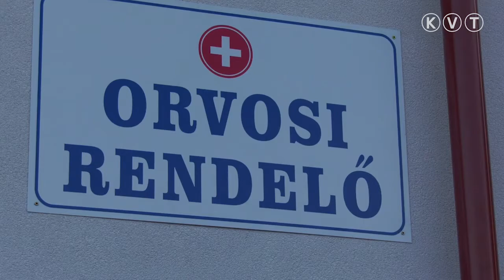ÚJ ORVOSI RENDELŐT AVATTAK SZANKON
A Magyar Falu Program pályázatán elnyert 11,6 millió forintból és az önkormányzat által biztosított keretből elkészült egy új orvosi rendelő Szankon. Az ünnepélyes avatót hétfőn tartották, és a helybéli lakosok is megtekinthették a tágas rendelőt. Az egykori pedagógus szolgálati lakás helyén kialakított, akadálymentesített rendelő létrehozását még az előző önkormányzat határozta el. A községben már régóta betöltetlen volt az egyik háziorvosi álláshely, és a település vezetése a korszerű rendelővel is igyekezett feltételeket biztosítani a praxis be­töltéséhez.
Az ünnepségen Varga Ferencné polgármester köszönetet mondott mindenkinek, akinek szerepe volt a rendelő létrehozásában. Az épület átalakításán túl orvosi eszközökre és bútorokra is futotta a pályázati támogatásból. A polgármester asszony köszöntötte a település új háziorvosát dr. Bencze Miklóst, aki szeptemberben kezdi meg munkáját az új rendelőben.
Az avatón jelen volt Lezsák Sándor, az Országgyűlés alelnöke, a térség országgyűlési képviselője, aki az "értékek települése" Szank kapcsán az alaptörvényben foglaltakra is emlékeztetett: miszerint kell a magyar falu, és be kell lakni minden négyzetmétert Magyarországon és a Kárpát-medencében, és kell, hogy gazdája legyen minden négyzetméternek. " Ha nem leszünk gazdái, akkor majd jönnek mások" - fogalmazott Lezsák Sándor, aki gratulált a fejlesztéshez a szankiaknak, majd Varga Ferencnével és dr. Bencze Miklóssal közösen vágta át a nemzeti színű szalagot az új orvosi rendelőnél.